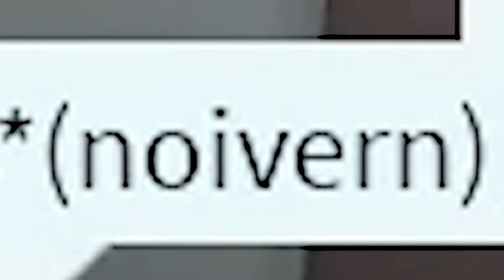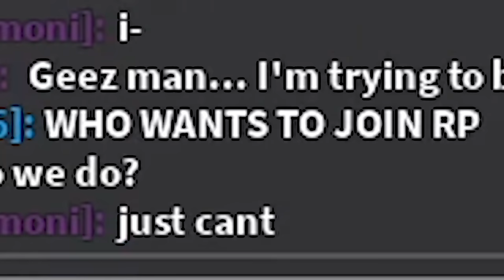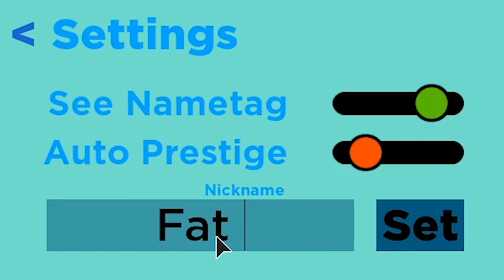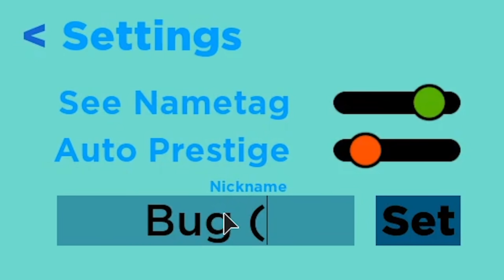I Ruined Everyone's Roleplays in Monsters of Etheria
Today, I am once again roleplaying in Roblox Monsters of Etheria and I this time I make sure to be extra annoying, which also makes it extra funny. I ruin everyone's roleplays by attempting to eat random players, burning their houses, and spreading countless lethal diseases. What could go wrong? The results were hilarious.